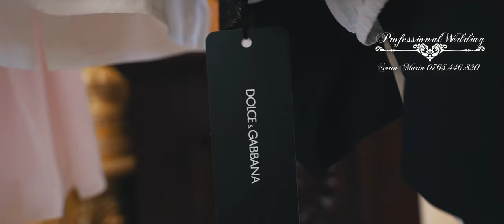Nicolae Guta - Din toate florile din lume & Nuntă pe barosăneală la Romina & Samuel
Fotografii si filmari profesionale HD pentru nunti, botezuri si evenimente corporate.